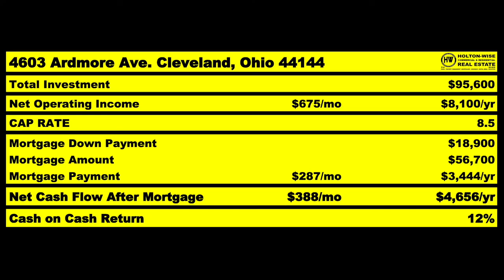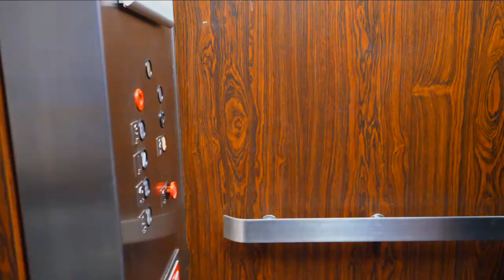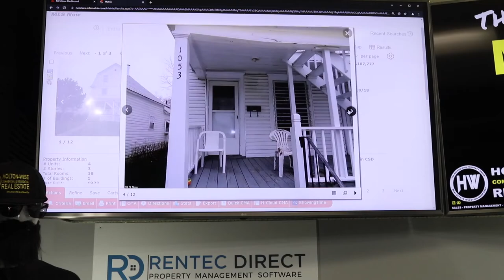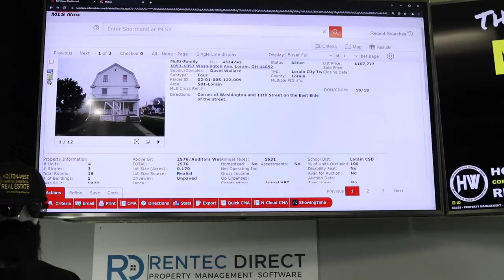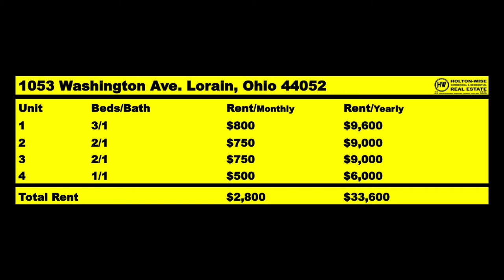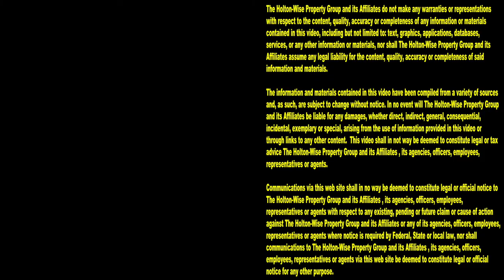This is How I Buy Apartment Buildings at Half Price | MLS Search & Analysis 1,318 - 1053 Washington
Would you like to learn how to buy apartment buildings for half the price? Of course you would want to get a 50% on an apartment building, who wouldn't? Everyone who likes making money with real estate would want to get a discount on an apartment building they are thinking about buying. In the 1,318th episode of The MLS Search & Analysis Show apartment building investor James Wise is showing a New Jersey real estate investor how she can get a 50% price reduction on an apartment building in the Cleveland housing market. If you are considering out of state investing in the cash flow real estate markets across the United States you don't want to miss this show. HoltonWiseTV is apartment complex investing made easy.

📺 HELPFUL RESOURCES
Holton-Wise FAQ